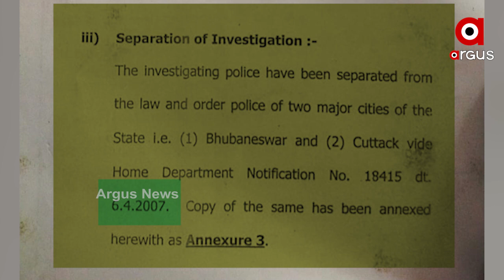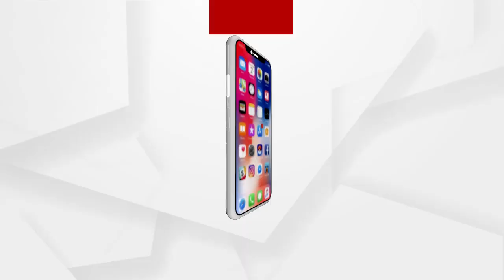ସୁପ୍ରିମକୋର୍ଟରେ ସରକାରଙ୍କ ମିଛ ସତ୍ୟପାଠ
ସୁପ୍ରିମକୋର୍ଟରେ ସରକାରଙ୍କ ମିଛ ସତ୍ୟପାଠ ।ଏ ମିଛ ଧରାଇଛି ଆରଟିଆଇ ତଥ୍ୟ...